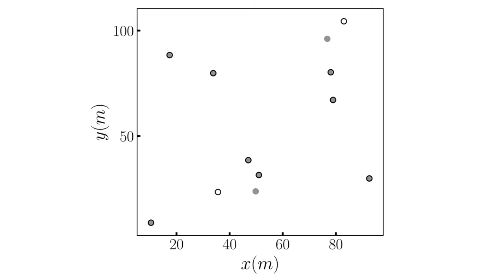Ciência Contra a COVID-19 - Vandreza Santos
Vandreza Souza dos Santos, professora no Instituto de Natureza e Cultura da Universidade Federal do Amazonas (UFAM - INC), fala da pesquisa sobre a propagação do SARS-CoV-2 na cidade de Tabatinga, no interior do estado do Amazonas.

Ciência Contra a COVID-19
Projeto de divulgação e popularização das pesquisas que estão sendo desenvolvidas no enfrentamento da COVID-19. Produzido pelo Laboratório Aberto de Interatividade para Disseminação do Conhecimento Científico e Tecnológico da Universidade Federal de São Carlos (LAbI - UFSCar